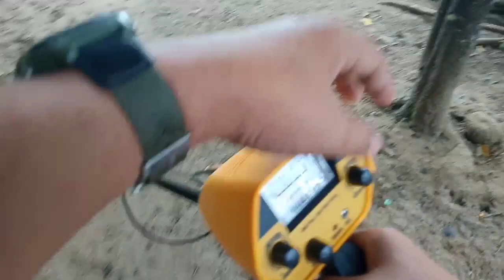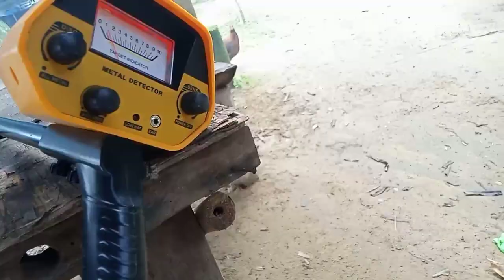Treasure Hunting | Metal Detecting sa ilog | Newbie treasure hunter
Subukan nating mag metal detector sa tabing ilog. May nakuha tayong bato na mukhang bulalakaw.

The outro music used in this video are from Infraction.